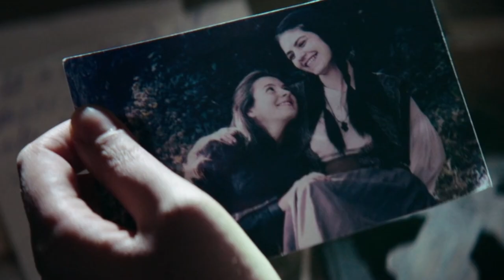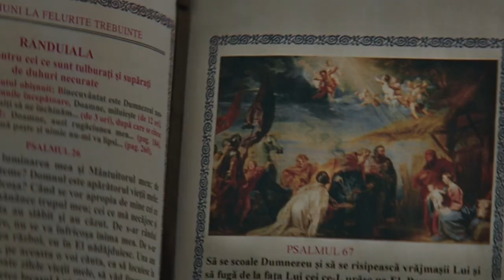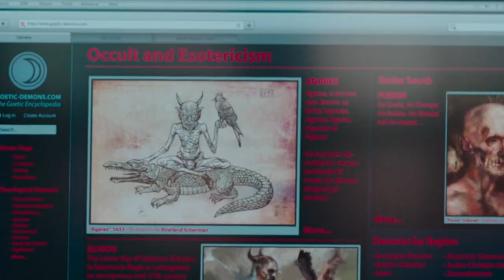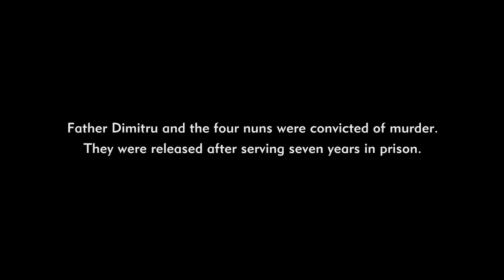The Crucifixion (2017) | Movie Explained in Hindi/Urdu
STORYLINE : When Nicole comes in contact with Father Anton (Corneliu Ulici) more and more inexplicable events occur. The pair begin to believe that the priest lost the battle with a demon.